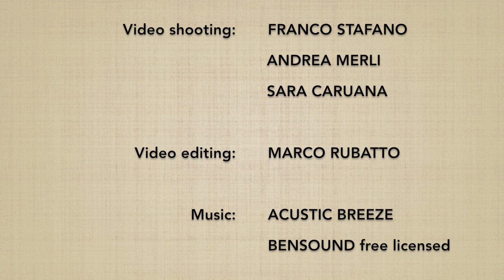Katadori KAITEN NAGE (soto mawari) - Marco Rubatto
Forma di base (kihon) e 2 forme fluide (ki no nagare) di "presa alla spalla e proiezione circolare" (katadori kaiten nage), forma con rotazione esterna (soto mawari)

Basic form (kihon) a 2 fluid forms (ki no nagare) of "shoulder grab and rotating throw" (katadori kaiten nage), external rotation form (soto mawari)